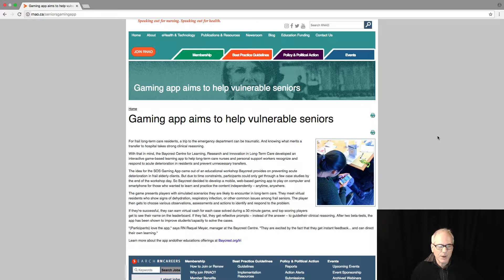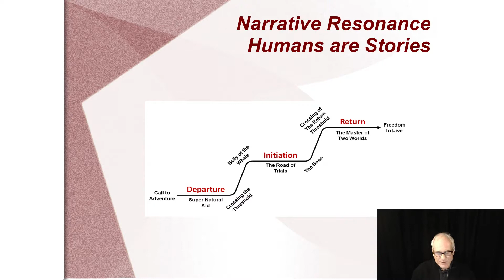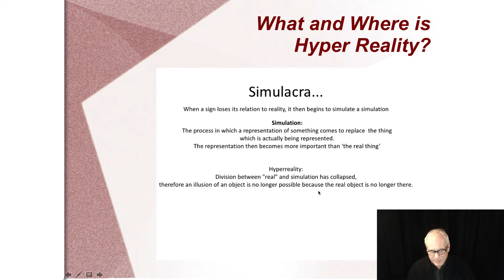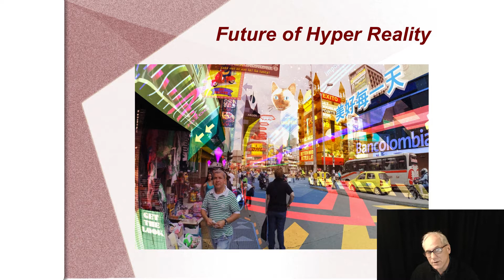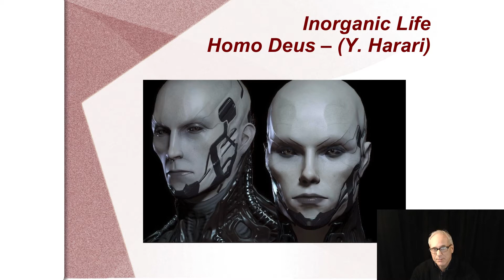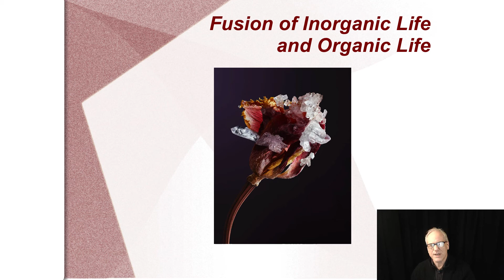Game-Based Learning | Part 4 of 10 - Simulations, Narrative and Hyper-Reality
We explore the role of narrative and hyper reality in the use of virtual and augmented reality in learning.